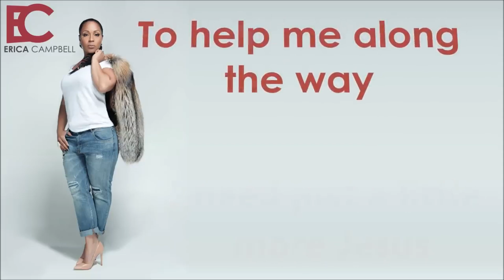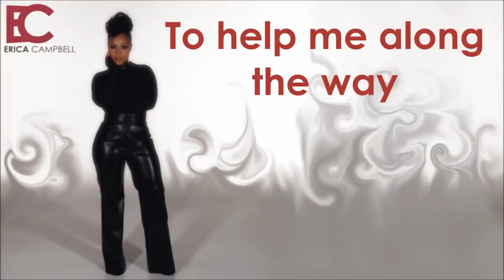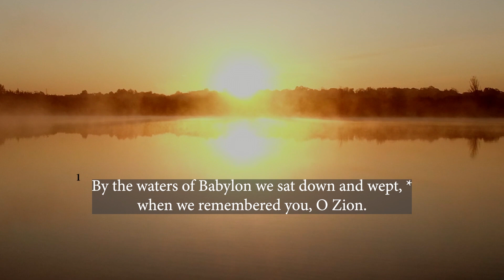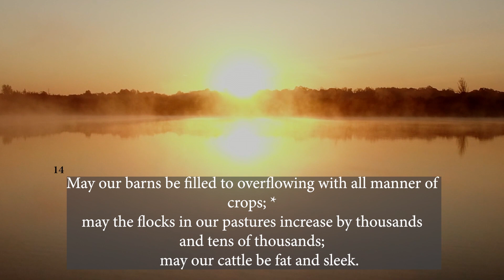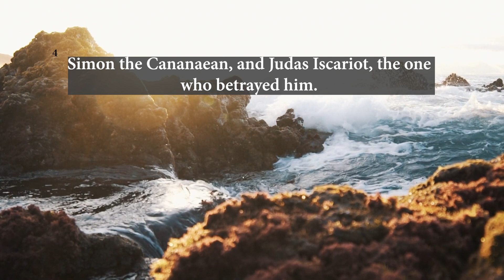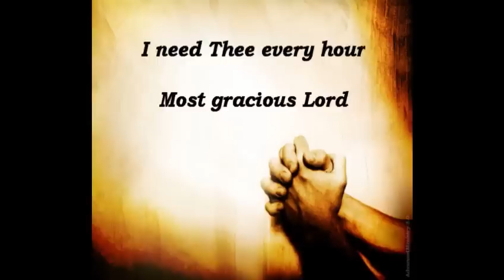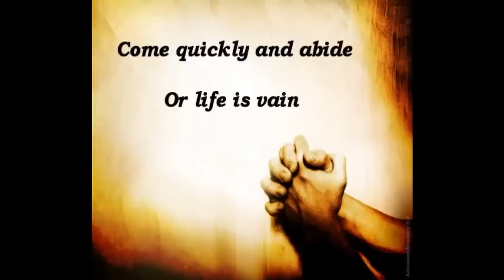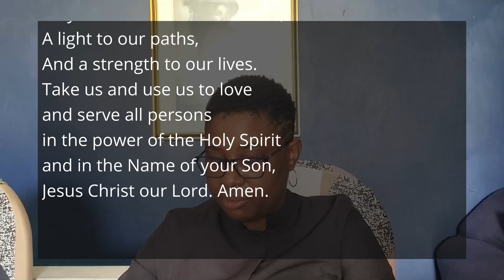Morning Prayer | Saturday 14 October 2023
The Morning Prayer for Saturday 14 October, 2023 is led by The Reverend Danielle Andre, Priest, at St. Mary's Parish, Tacarigua in the Diocese of the Anglican Church of Trinidad & Tobago